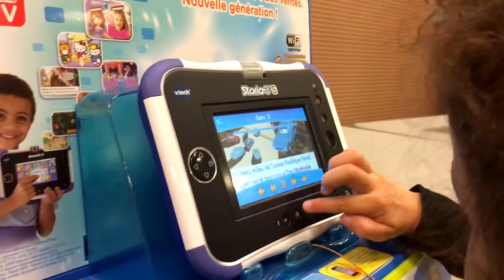DES BALLONS GONFLABLES PARTOUT - Tout ça rien que pour nous - INFLATABLE BALLS EVERYWHERE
Assya : Ce parc est génial, il y a des jeux gonflables partout. Qu'est ce qu'on passe un bon moment :)

Aliya: This park is great, there are inflatable games everywhere. We spend a good time :)